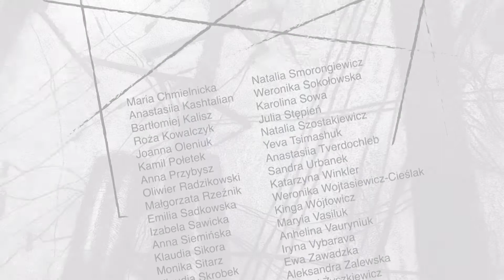Blaszane (nie)przypadki - o grafice opowiada Weronika